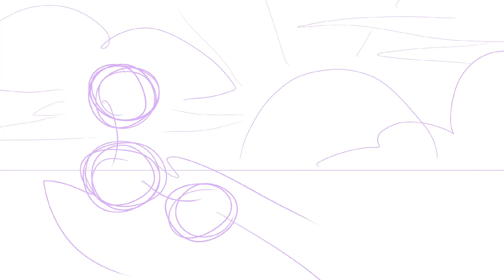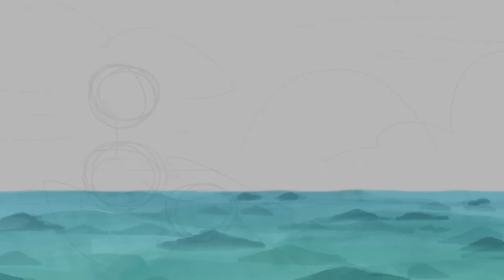Fine 🏖️ A Summer-Themed WOF MAP 🏝️ Part 7!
Hello!

This took a bit longer than expected- I really wanted the water to look nice, so I watched some videos and looked at a bunch of references, which definitely took up some time XD But I can say the results weren’t awful so I count that as a win :D

Time taken for the first scene - about two hours
Time taken for the second scene - about an hour

MAP Host (Go sub!) @ivyvinecat